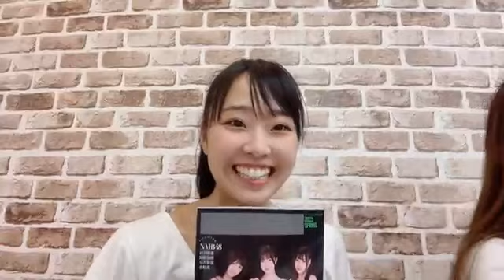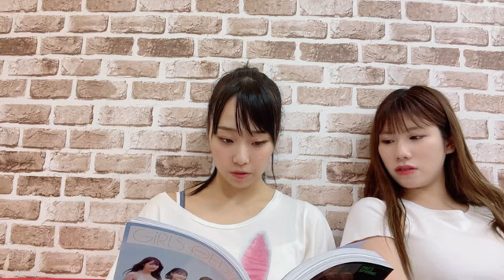加藤 夕夏（NMB48） 2023年05月31日 21時26分06秒